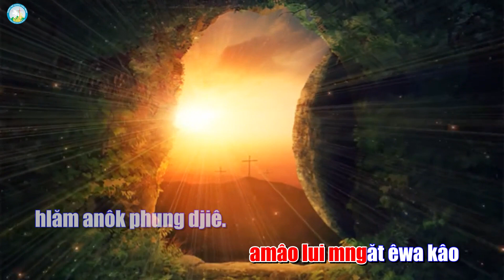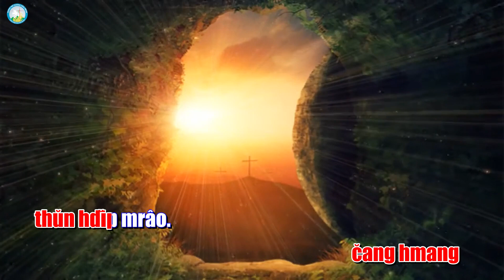Bài ca ý lực Chúa nhật Phục Sinh - năm A - Song ngữ l Tiếng Êđê & Tiếng Việt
*  Sách ý lực trang 208
*  Ga 20, 9b - Tv 15, 10